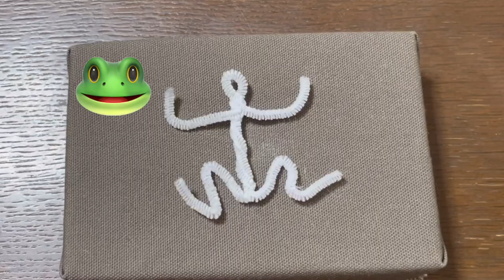【羊毛フェルト】羽子板でスマッシュを決めるうさぎさん🐰No.52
お正月はとうに過ぎましたが、お正月感満載の作品をお楽しみくださいませ💗🐇
2023年もよろしくお願いします🙇

🌼日本語字幕、英語字幕（English subtitles）対応

🐏材料🐏
・ダイソー　カラーミックスモール
・ダイソー　クラフトワイヤー　幅0.5㎜
・ダイソー　フェルト
・ニードルわたわた
・Clover　パフウール
・ハマナカ　アクレーヌ

🔨道具🔨
・ハマナカ極細ニードル
・ダイソー　ニードル
・Cloverフェルトパンチャー用スポンジ 58-604
・ブラシマット
・ボンド　ウルトラ多用途　クラフト

🎺BGM🎸
・春のキッチン written by もっぴーさうんどさん
・so sweet written by 稿屋 隆さん
・神隠しの真相 written by しゃろうさん
・Lavender written by Fukagawaさん
・HIRAHIRA written by もっぴーさうんどさん
素敵なBGMをありがとうございます💗